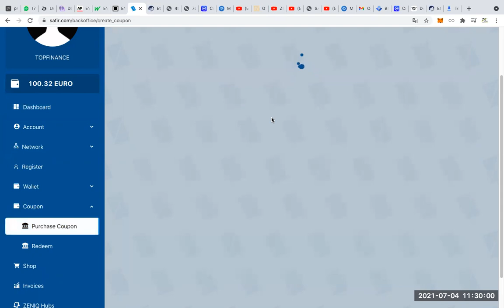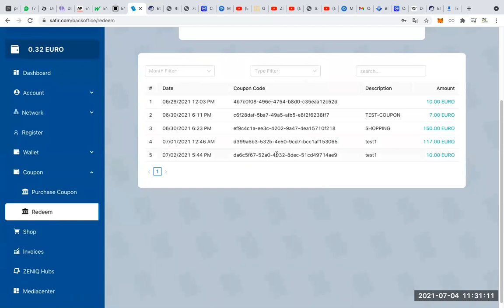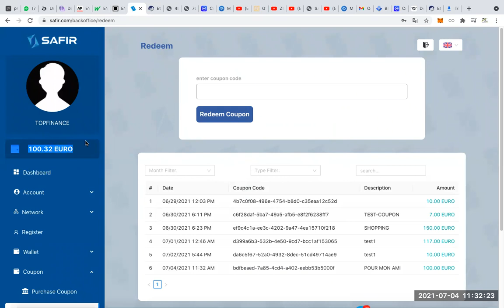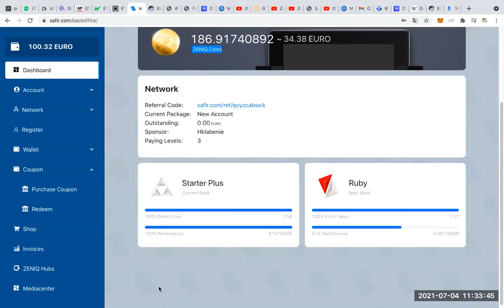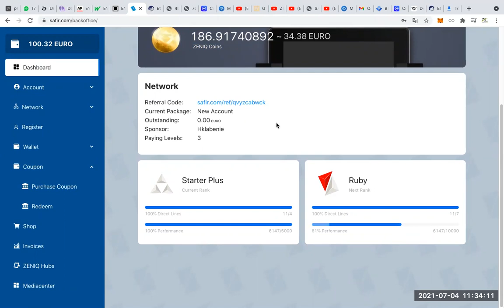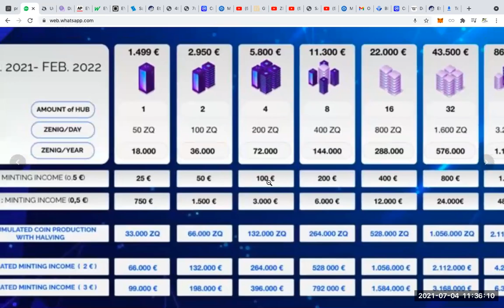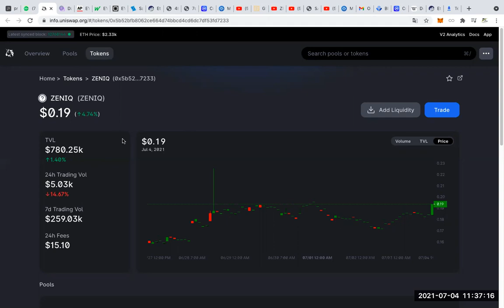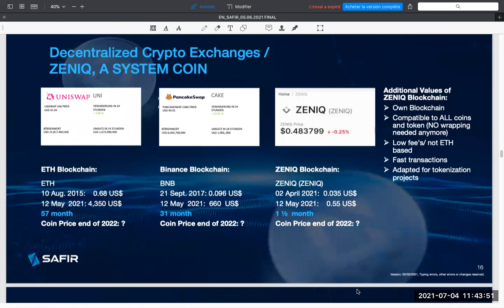ZENIQ COIN : LOUER UN CLOUD HUB POUR MINER DES ZENIQ COINS SUR 20 ANS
Lambert KOUASSI